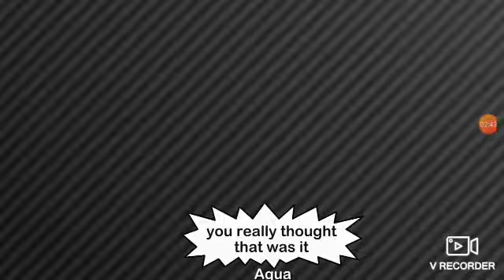A very strong cat ep 4/part gacha logic